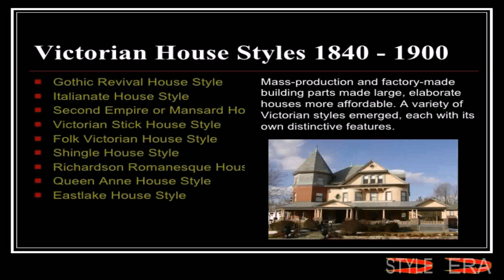Saltbox Style House Facts (see description) (see description)